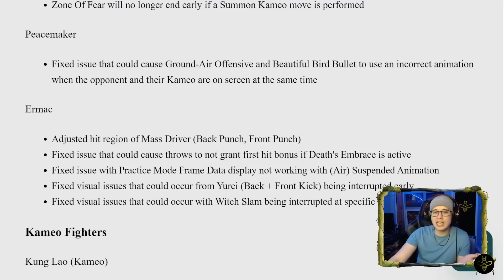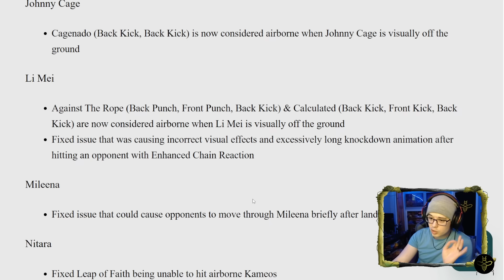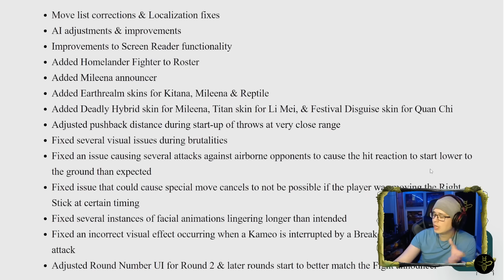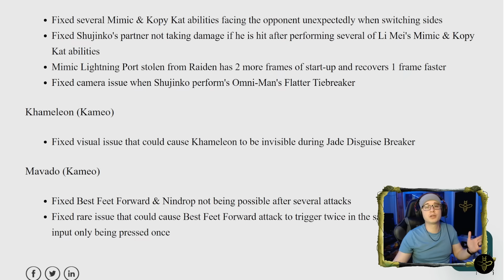This Is One Of The WORST Patches So Far in MK1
A new patch came out for MK1 yesterday and there's a lot wrong with it! I rant about it.

Stream times:
Monday - Friday 10AM - 4PM EST
Weekend - Varies